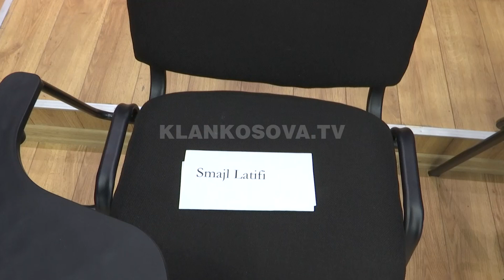AAK i prezanton 21 kandidatë për kryetarë komunash - 16.08.2021 - Klan Kosova